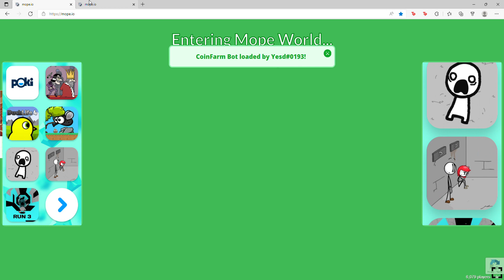New Mope io Sandbox Hack/Glitch FREE KD!!!!